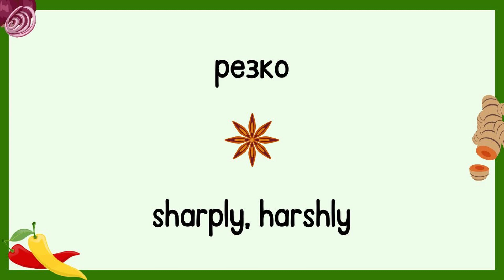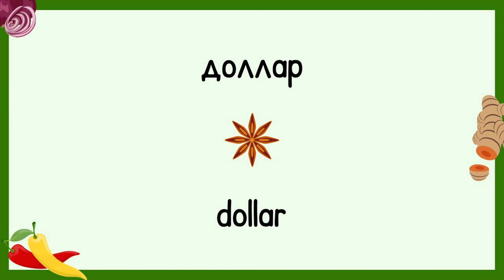Day 108 | Most Common Russian Words | English and Russian